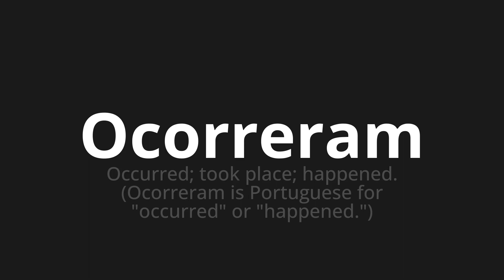How to pronounce Ocorreram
Master the Pronunciation of 'Ocorreram Which Means occurred' - which means : Occred;Took Place;HAPPENED.(There were Portuguese is "Occred" or "Happened.") 📝 with @PortuguesePronunciation 🎓🗣️ - [Your Guide to Portuguese]

Learn to pronounce 'Ocorreram' perfectly in Portuguese with our easy and engaging tutorial by @PortuguesePronunciation! 📖📽️ In this comprehensive video, we provide you with native speaker examples 🗣️👂 and phonetic breakdowns 🎵 to ensure you get the pronunciation just right.

How to say Occurred in Portuguese